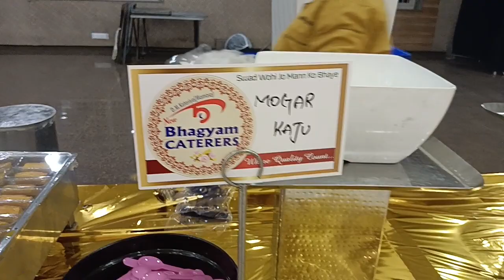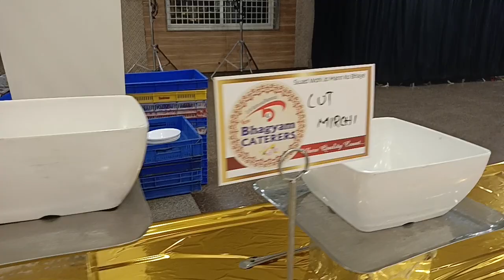Shri Jain Seva Sang Hyderabad.2023